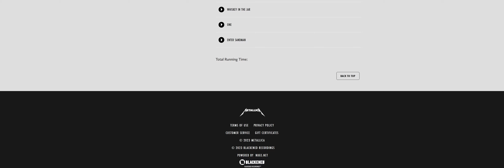Setlist: 72 seasons - 19.05.2023 - Paris - Stade De France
livemetallica com